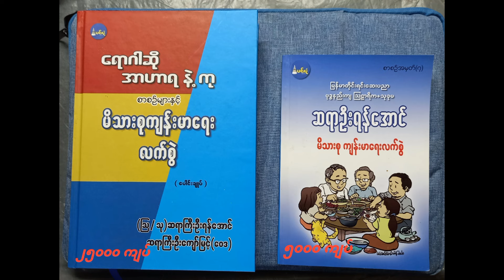အိပ်ရာထ စအိုဝနာခြင်း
ဆရာကြီး( သြ/ သု) ဦးရန်အောင် ရေးသားသောစာအုပ်များမှာလိုက viber 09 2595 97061/ 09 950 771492တီု့ထံဆက်သွယ်ပါရှင့်။